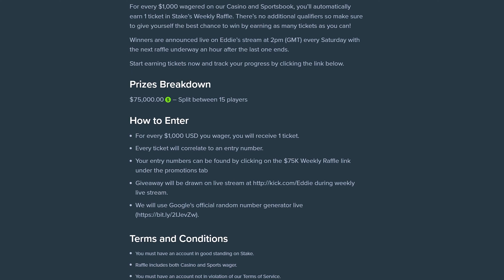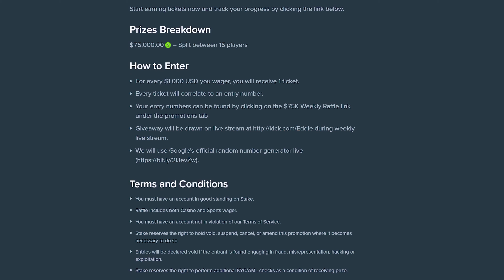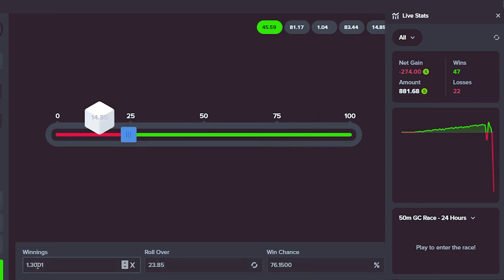Use these tips to AVOID LOSING MONEY in ONLINE CASINOS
🌎 Use the code BESTTV on Stake.com for a 200% bonus on your first deposit + 5% Rakeback claims.

- Create your new account, verify your details and support will activate a 200% extra on your deposit between USD 50 - 1,000.
- 40x wager requirement
- You can also play without this welcome bonus so you don't need to complete wager requirements and withdraw your winnings immediately.

📣 If you live in the US, Use code BESTTV and get FREE $55 Stake Cash from a $25 SC + 250,000 GC Coupon after verifying your email plus Daily Claims of $1 SC + 10,000 Gold Coins for 30 days

🇺🇸 You can play Stake US legally without problems all across the United States excluding the states of Washington, Idaho, Nevada, Michigan and New York.

This channel is for entertainment and educational purposes only, play responsibly.